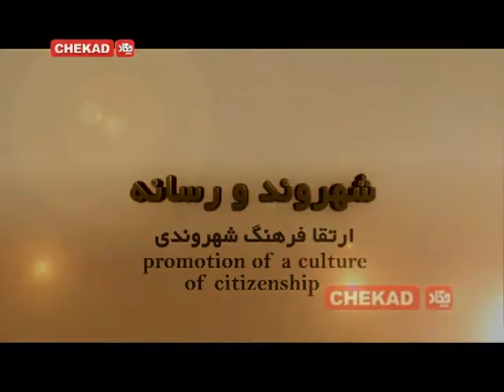Citizen and Media شهروند و رسانه 2